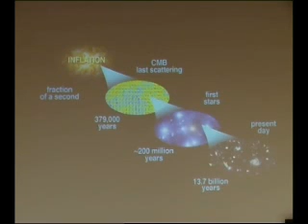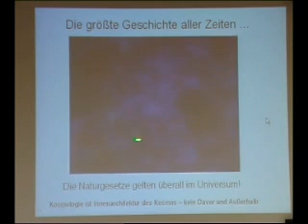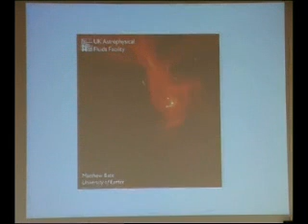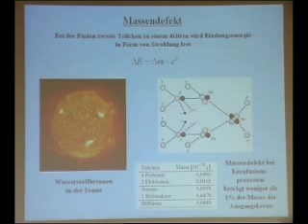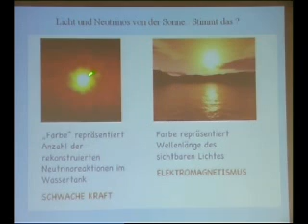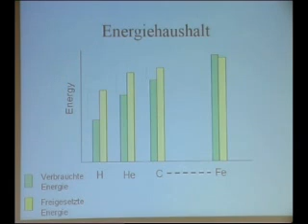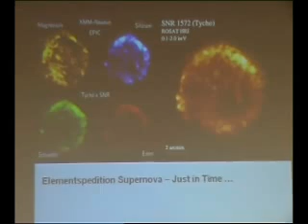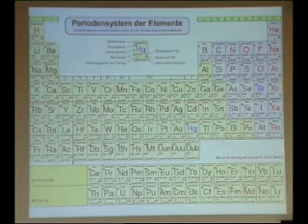Harald Lesch : Was sind und warum gelten Naturgesetze? 4/5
besuche um die komplette Ringvorlesung ´die Enträtselung des Universums´ der Universität Tübingen zu sehen ...

NEW: check out our facebook community page, join and share cutting-edge lectures and debates